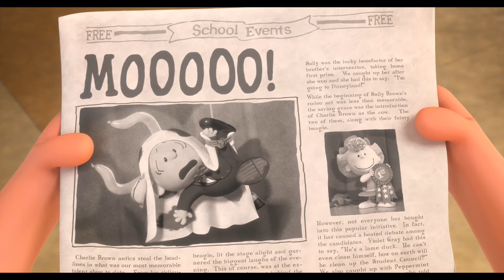THE PEANUTS MOVIE Clip - "Talent Show" (2015)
Watch the official THE PEANUTS MOVIE Clip - "Talent Show" (2015).

THE PEANUTS MOVIE is the animation movie by Steve Martino.

PLOT: Snoopy embarks upon his greatest mission as he and his team take to the skies to pursue their archnemesis, while his best pal Charlie Brown begins his own epic quest back home to win the love of his life.

RELEASE DATE: 6 November 2015 (USA)
GENRE: Animation, Comedy, Family
STARS: Noah Schnapp, Bill Melendez, Hadley Belle Miller